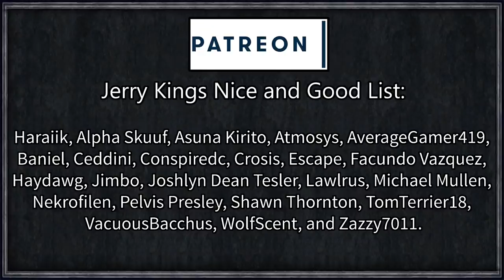Game of Thrones: Winter's Wrath #2 - Collapsing Court (Series A)